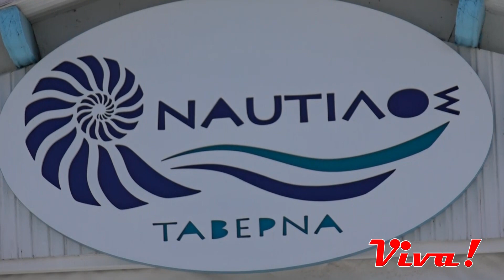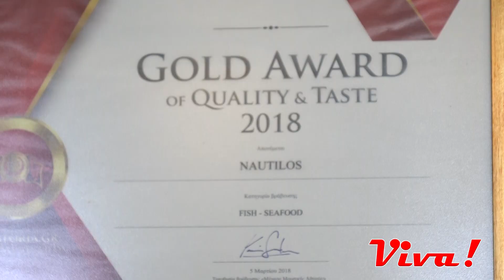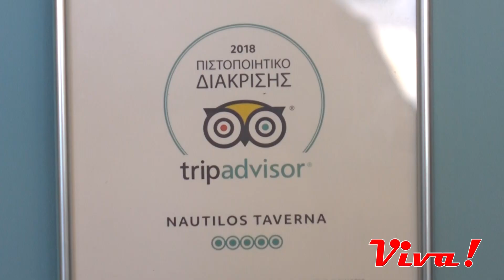Όστρακα και νόστιμα θαλασσινά στην ψαροταβέρνα ναυτίλος.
Ψαροταβερνα στην παραλία της Κατερίνης με φρέσκα όστρακα και καταπληκτικούς ψαρομεζέδες